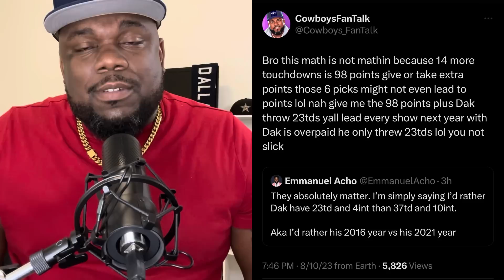Dak continues to have a great training camp but the media is pushing panic! Linebackers flash today!